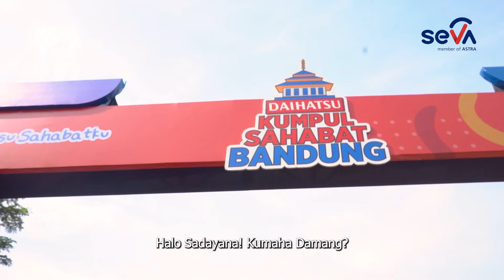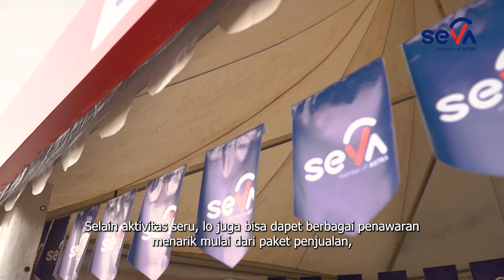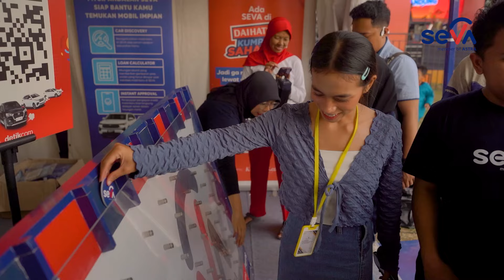ADA SEVA DI DAIHATSU KUMPUL SAHABAT BANDUNG 2024 | Jalan Jalan SEVA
Sampurasun Sobat SEVA! Minggu, 2 Juni 2024 kemarin SEVA hadir di Kiara Artha Park untuk gila-gilaan di akhir pekan bareng Daihatsu Kumpul Sahabat Bandung 2024 nih Sob. Selain rangkaian acaranya yang beragam, kita juga dihibur sama guest star spesial banget nih Sob di akhir acara. Yuk liat keseruan SEVA! Cekidott~